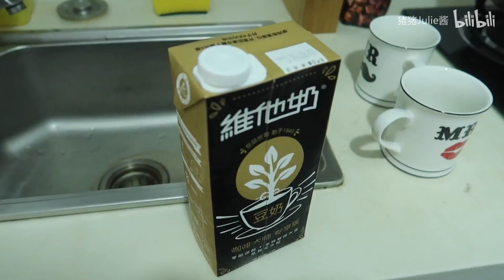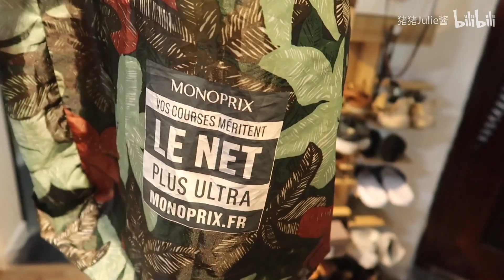VLOG 同居日记第四集 | 聊聊我的工作 | 做饭居家生活 | 爆炸累的一周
嗨咯大家好～抱歉这期视频拖了这么久才发出来～希望你们看的开心！
ins：julieliu96